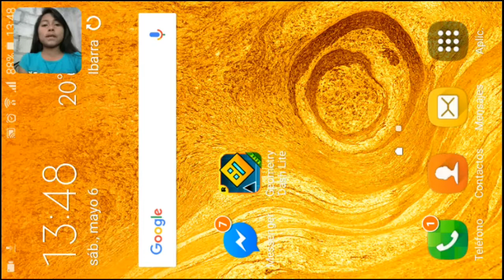Jugando Geometry Dash / Karla Vlogs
Mi primera vez
Apoyame 😢😢😢